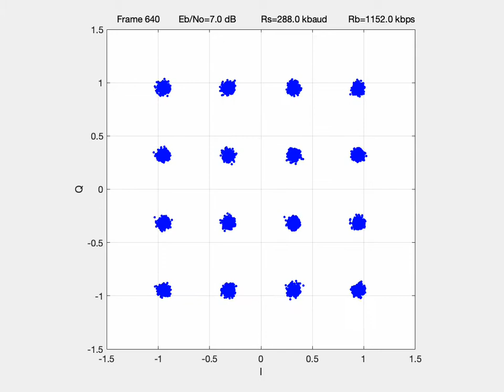COM V20-1 M14 A5 Ilustración animada de 16-QAM con Eb/No = 7 dB